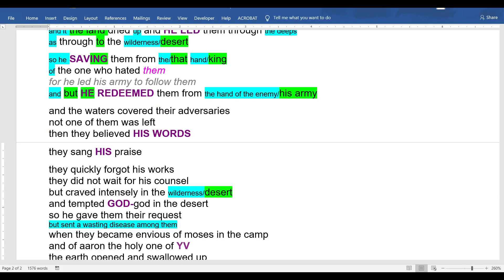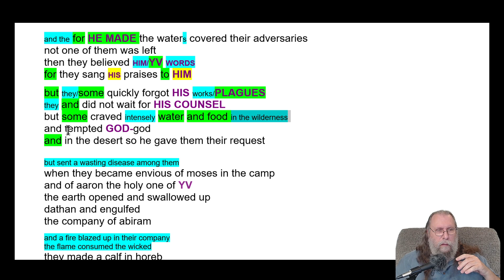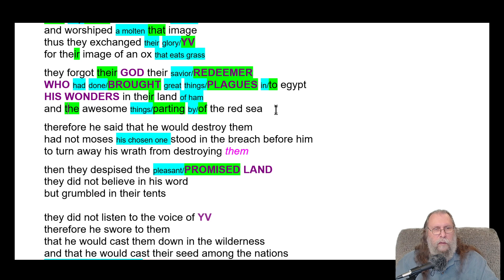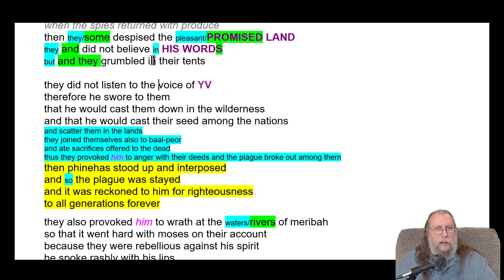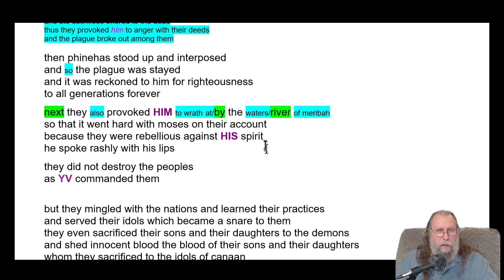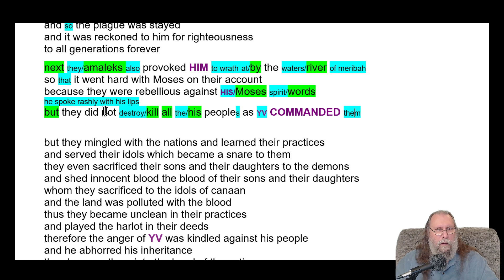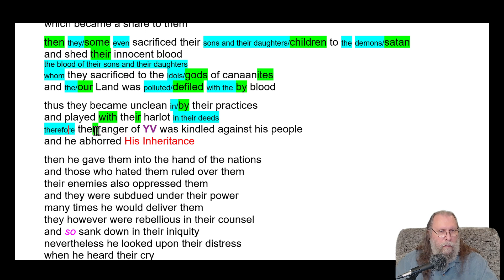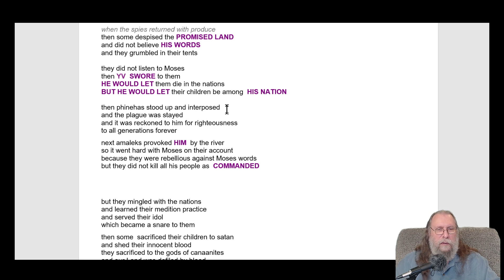psalm 106 reminder p2 revealing the 1st writers hidden format